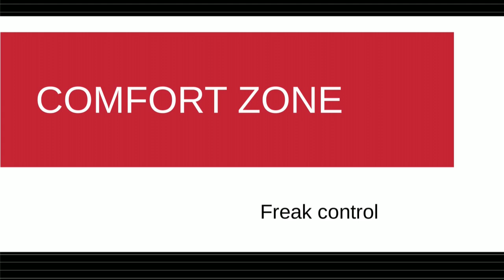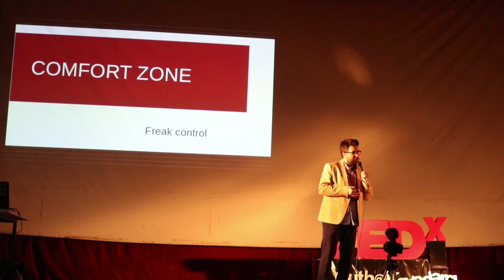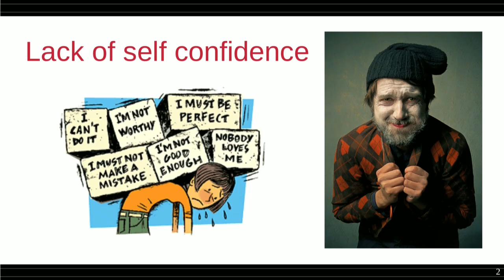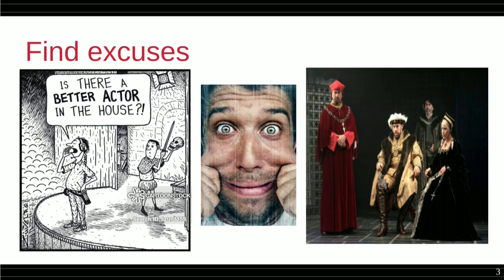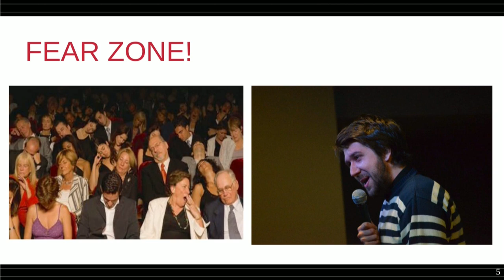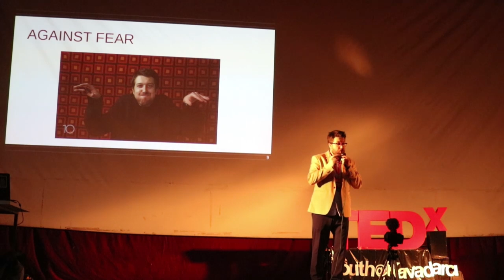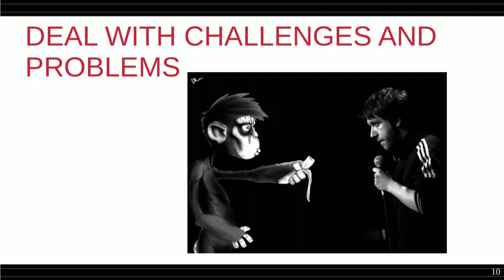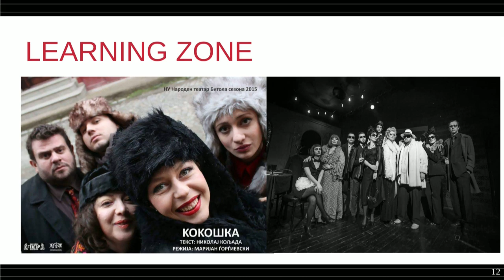Излез од "комфорт зона" | Marjan Gjorgjievski | TEDxYouth@Kavadarci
Being the first Stand-up comedian in North Macedonia, Marjan Gjorgjievski went through a lot of struggles and had to step far out of his comfort zone. Now that he made it to the big stage of his country, he encourages the youth to follow his path and to overcome any fears that society has forced upon them.

He describes how, especially in a small country like North Macedonia, it can be rather difficult to find where to begin in order to pursuit your dreams. He claims, however, that with the right mindset and a step out of the comfort zone nothing is impossible.
Битолчанецот и првиот стенд-ап комичар во Македонија стана познат со неговите YouTube видеа на којшто има над 15 милиони прегледи. Веќе имал повеќе од 700 настапи во земјава и надвор од неа. This talk was given at a TEDx event using the TED conference format but independently organized by a local community.